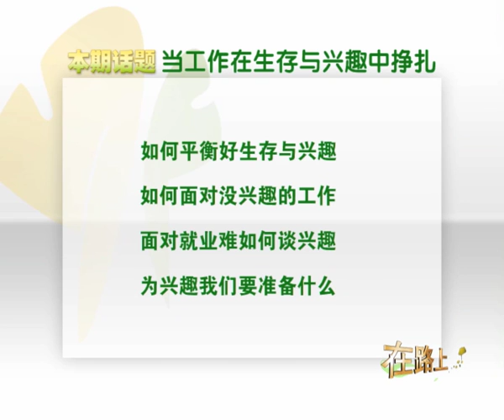经济学家王小鲁:当工作在生存与兴趣中挣扎-HD高清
人生的价值，只有在事业中展露，人生的快乐，只有在志趣中体现；
　　对于许多人来说，工作无非是维生的支柱，兴趣不过是茶余饭后的奢望；
　　既然如此，工作是否必然乏味索趣，兴趣是否注定昂贵不堪？
　　既能带来收入，又能全情投入的工作是否遥不可及？
　　我们终日奔波劳苦，只是为了衣食果腹，情不得已？
　　种种问题疑惑，听经济学家王小鲁与你一一解答。"我原本只是一个学者，历史的浪潮把我推上了一些领导岗位，但我始终没有放弃科学研究。我从没把做官当作一回事，但我也不后悔当了领导。"如他所言，他的一生尤为丰富多彩。
他从最基层最初级的职位干起，有过顺利得意时，也经历过种种磨难乃至炼狱。七十多年的路，有坎坷有顺途，他走得无怨无悔，"国家兴亡、匹夫有责"使他如今卸职而归，却依然奔忙于各种事务，置身于不同会议、论坛.
　　他爽朗幽默，善于交谈，尤其乐于和年轻人交流、交朋友。他说和年轻人一起，总是感受到朝气蓬勃、热血沸腾，能想起自己年轻时那些激情燃烧的岁月.王小鲁（1951年～），经济学博士（澳大利亚国立大学）。[1]  王小鲁
王小鲁，1951年出生，经济学博士（澳大利亚国立大学）。现任中国改革基金会国民经济研究所副所长、研究员。 研究领域为中国经济增长与发展、收入分配、市场化改革等。发表中、英文学术论文七十余篇。两次获孙冶方经济科学论文奖，博士论文获澳大利亚国立大学杰出博士论文奖。【文化丝绸之路】
The value of life, only for the cause, the joy of life, and only in the interests of;For many people, work is nothing more than the living pillar, interest is just at one's leisure luxury;If so, the work is necessarily boring cable interest, interest is extremely expensive?Not only can bring the income, and total devotion to work is out of reach?We are all tired, just for the food to eat, love may not have?All sorts of problems puzzled, listen to the economist Wang Xiaolu and you one one answers. " I was just a scholar, the tide of history pushed me up the number of leadership positions, but I never give up scientific research. I've never had an official as a thing, but I do not regret it when the leadership. " As he spoke, his life is rich and colorful.He is from the most basic to the most junior job, had smooth success, also experienced the hardships and purgatory. More than 70 years of road, there are ups and downs along the way there, he got no regrets, " the rise and fall of the country, expect everyone to do his duty " that he now quit and return, but still rushing to the various affairs, in different conference, forum ... ...His hearty humor, good conversation, especially to young people, make friends and exchange. He says young people together, always feel full of youthful spirit, one's blood boils with indignation. When you're young, can think that passion burning years. Wang Xiaolu (1951 - ), doctor of Economics ( Australian National University). [1] Wang XiaoluWang Xiaolu, born in 1951, doctor of Economics ( Australian National University). The China reform foundation, deputy director of National Economic Research Institute, professor. Research on China's economic growth and development, income distribution, market reform. Published academic papers in English, more than 70 papers. The paper won the Sun Yefang prize in Economic Sciences two, doctoral dissertation, Australian National University distinguished dissertation award.